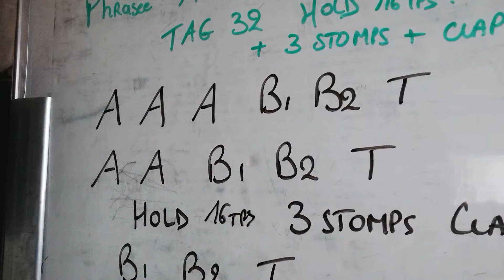APOLLO décomposition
APOLLO deThe Rockets
Niveau avancé, phrasée, A 32 temps, B1 32 temps, B2 32 temps, Tag 32 temps, 1 Bridge
Zic : 15 to 12 de Cooper Alan
Phrase : A-A-A-B1-B2-Tag-A-A-B1-B2-Tag-Bridge-B1-B2-Tag